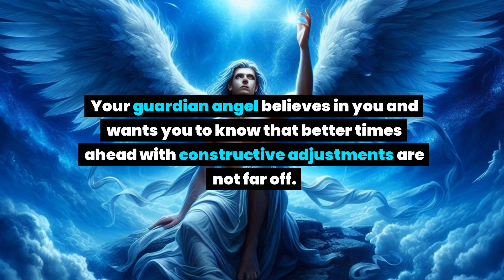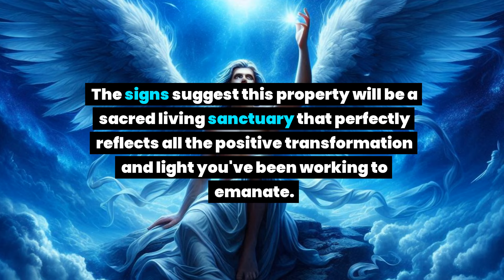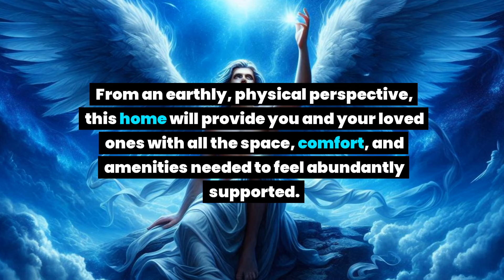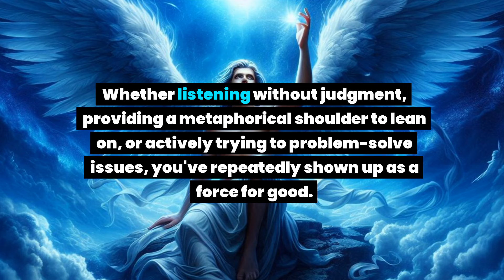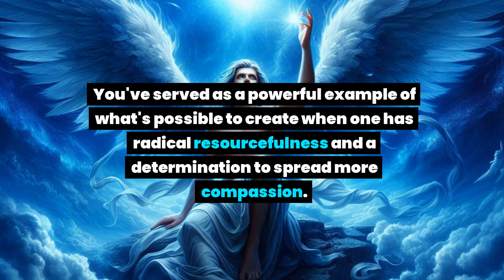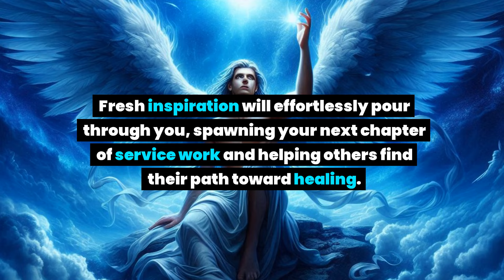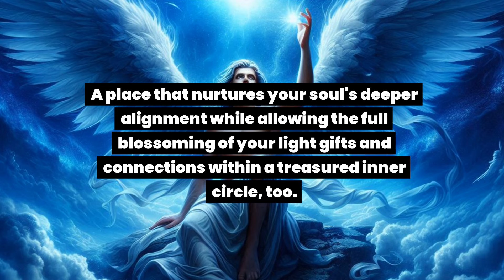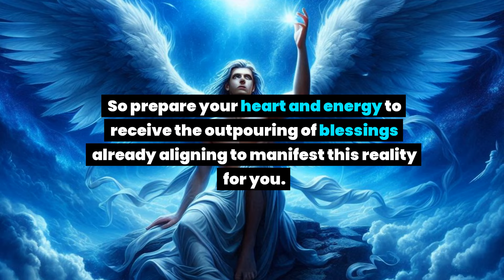Congratulations! This is the gift for you. Very soon, You are going to be the owner of a... Angel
Congratulations! This is the gift for you. Very soon, You are going to be the owner of a... Angel message